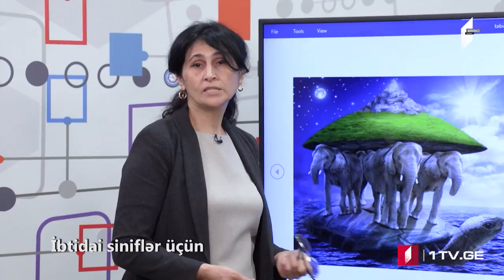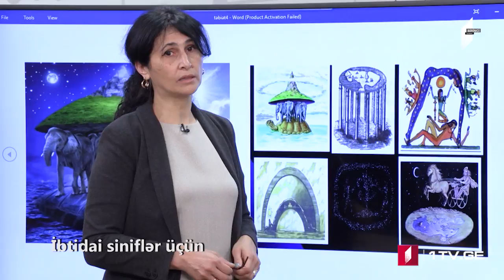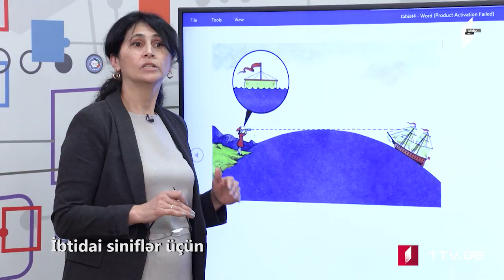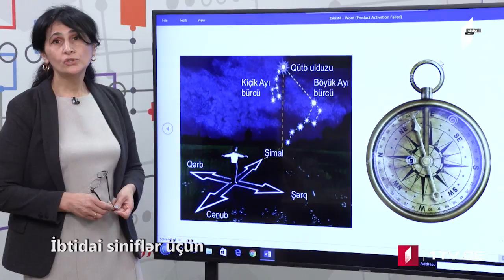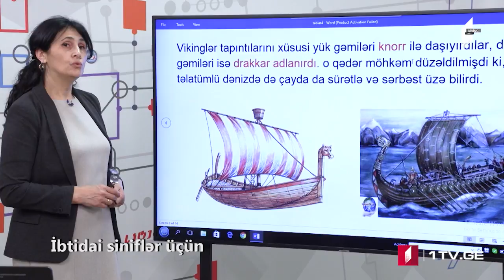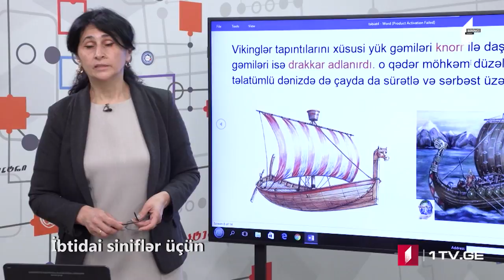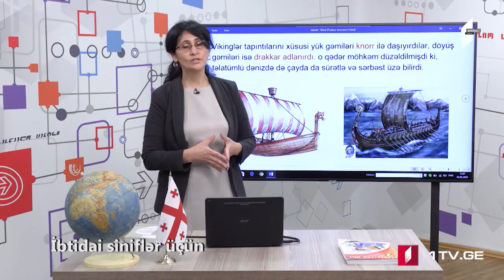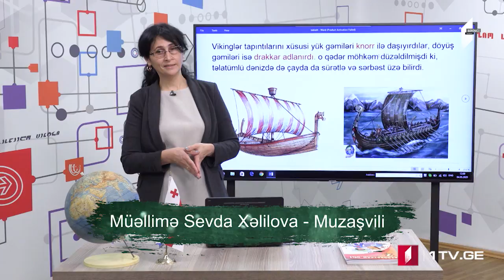Təbiət - ibtidai siniflər üçün , 11 may 2020